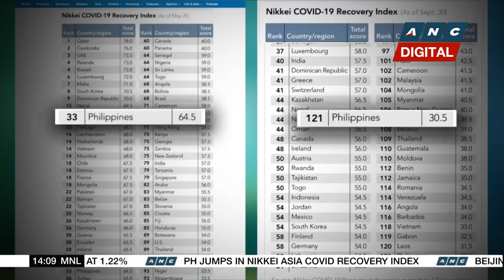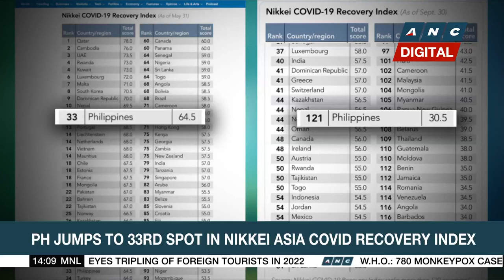Duque: 'no regrets' during DOH chief stint | ANC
Rundown: Outgoing DOH Secretary Francisco Duque III says, he has no regrets about his stint as health chief.